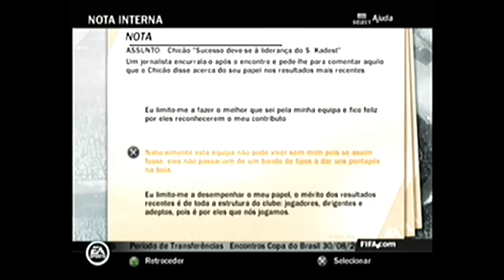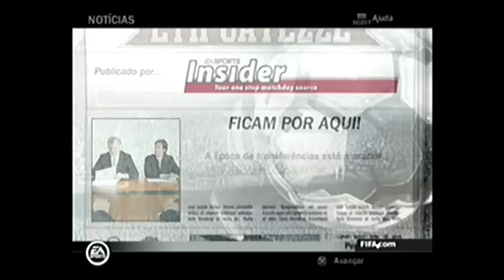FIFA 14 [PS2] MODO CARREIRA #23 - Era pra ter Sido uns 10x0!